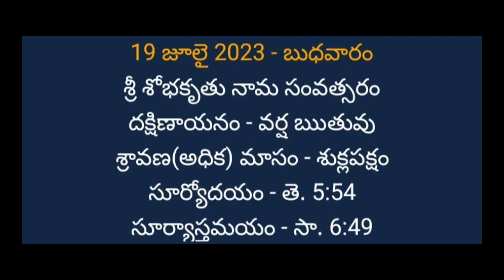eroju panchangam| july 19, 2023 panchangam|telugu panchangam 2023|telugu panchangam calendar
telugu panchangam,
100 years telugu panchangam app,
august 12 2022 telugu panchangam,
august 11 2022 telugu panchangam,
august 21 2022 telugu panchangam,
august 24 2022 telugu panchangam,
august 27 2022 telugu panchangam,
august 10 2022 telugu panchangam,
august 5 2022 telugu panchangam,
august 18 2022 telugu panchangam,
august 20 2022 telugu panchangam,
august 28 2022 telugu panchangam,
telugu panchangam book,
telugu panchangam balli sastram,
telugu panchangam butte veerabhadra,
telugu panchangam birth star,
telugu panchangam books 2022,
telugu balli panchangam,
today panchangam telugu bhakthi tv,
balli dosham telugu panchangam,
bhakti tv telugu panchangam,
balli sastram telugu panchangam,
balli pade sastram telugu panchangam,
today panchangam telugu 2022 bhakthi tv,
balli panchangam telugu 2022,
balli panchangam telugu lo,
panchangam book in telugu,
butte vari panchangam 2022 telugu,
date of birth panchangam telugu,
telugu panchangam com,
telugu calendar cinema,
telugu calendar coronavirus,
calendar telugu class,
telugu christian calendar 2023,
telugu christian calendar,
telugu calendar today panchangam,
telugu calendar 2023 panchangam,
chavithi timings today telugu panchangam,
chandra grahan 2022 telugu panchangam,
2000 calendar telugu panchangam,
2023 calendar telugu panchangam,
1997 calendar telugu panchangam,
december 2022 calendar telugu panchangam,
1992 calendar telugu panchangam,
1993 calendar telugu panchangam,
1983 calendar telugu panchangam,
2014 calendar telugu panchangam,
telugu panchangam december 2022,
telugu panchangam december,
telugu panchangam daily,
telugu panchangam deepavali 2022,
telugu calendar download,
telugu calendar deepavali,
telugu calendar date,
telugu calendar dussehra,
telugu calendar dj song,
dhanu rashi 2023 telugu panchangam,
december 16 2022 telugu panchangam,
december 14 2022 telugu panchangam,
december 17 2022 telugu panchangam,
december 7 2022 telugu panchangam,
dhanu rashi 2022 telugu panchangam,
december 4 2022 telugu panchangam,
december 5th 2022 telugu panchangam,
december 15 2022 telugu panchangam,
december 9th 2022 telugu panchangam,
telugu calendar explanation,
telugu calendar ela chudali,
telugu calendar eenadu,
telugu english calendar,
eroju telugu panchangam,
etv telugu panchangam,
e roju telugu panchangam,
eroju panchangam telugu lo,
panchangam ela chudali telugu,
eroju panchangam telugu,
eroju panchangam telugu 2022,
eenadu panchangam telugu,
ee nela panchangam telugu,
telugu panchangam for house facing,
telugu calendar festivals,
telugu calendar february 2023,
telugu calendar february,
telugu calendar full,
telugu calendar february 2020 3,
calendar telugu full movie,
best telugu panchangam app for android,
feb 2023 calendar telugu panchangam,
february 2023 telugu panchangam,
feb 2023 telugu panchangam,
4th feb 2022 telugu panchangam,
friday panchangam telugu,
panchangam for tomorrow in telugu,
1996 february telugu calendar panchangam,
free panchangam telugu,
feb 10 2023 panchangam telugu,
telugu panchangam grahanam,
telugu panchangam gantala,
telugu gantala panchangam 2022-23,
telugu calendar good days,
telugu calendar grahanam,
today telugu panchangam good time,
telugu panchangam surya grahanam,
gruhapravesam muhurtham 2022 telugu panchangam,
good days in telugu panchangam,
good time today telugu panchangam,
gruhapravesam muhurtham 2023 telugu panchangam,
gruhapravesam dates in dece AA 2022 telugu panchangam,
grahanam telugu panchangam,
tomorrow good time in telugu panchangam,
surya grahan 2022 telugu panchangam,
surya grahanam telugu panchangam,
surya grahan telugu panchangam,
telugu calendar heroes,
telugu calendar how to read,
telugu lo heroes panchangam,
zee telugu heroes panchangam,
heroes telugu panchangam,
how to check telugumarch 18 2023 panchangam,
how to learn telugu panchangam,
horoscope 2022 telugu panchangam,
heroes panchangam telugu lo,
hora panchangam telugu,
ee roju panchangam telugu,
telugu panchangam in telugu, movies
telugu panchangam in english 2022,
telugu calendar in 2022,
telugu calendar in 2023,
telugu calendar images,
telugu calendar in ela,
telugu calendar in,
telugu calendar in august,
telugu calendar in october,
telugu calendar in november,
in telugu panchangam,
tomorrow special in telugu panchangam,
today special in telugu panchangam,..